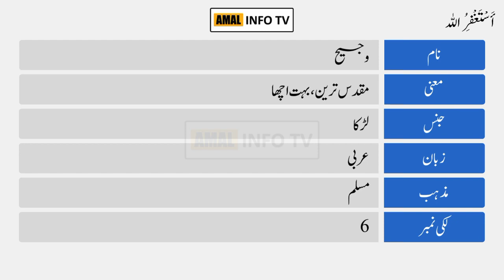Wajih Name Meaning in Urdu | Wajih Naam Ka Matlab Kya Hai | Amal Info TV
Wajih (وجیح) is a Muslim boy Name. The wajih Name Meaning in Urdu is "خوش رو، حسین". Wajih name is Arabic originated, and the Lucky Number is six (6) which is related/connected with Islamic Name wajih. Also find other important details about wajih name in this Video Like Color, Compatible Stone & Metals, Religion, Language, and Many More..!!

👉 Detail: In this video you will find all kind of details about wajih name meaning in urdu, wajih name meaning in urdu & lucky number, wajih name status, wajih name meaning whatsapp status or if you have any other query so you can ask in the comments section.